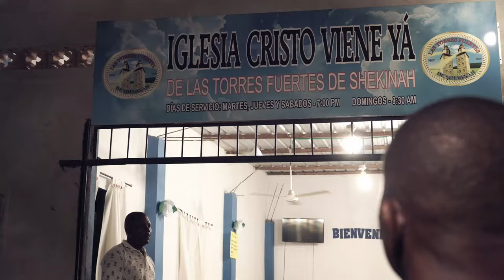Luis Alberto Moreno - Fue Su Voz (Video Oficial)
Musica Cristiana para adorer y alabar